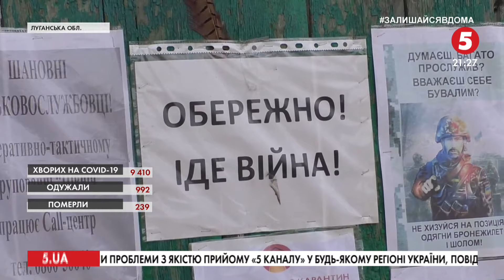"Кричали Аллаху-акбар": армійці ЗСУ про ситуацію поблизу Новоолександрівки / репортаж з фронту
Загострення ситуації армійці помітили поблизу Новоолександрівки на Луганщині. Там ворог застосовує заборонені мінськими угодами міномети та артилерію. Зокрема у понеділок бойовики активно гатили зі зброї 120-го калібру. Один зі снарядів поцілив у приватний будинок.